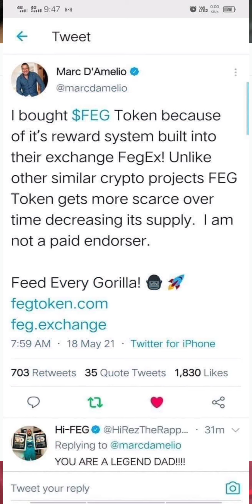A LOT OF CELEBRITY HOLDING FEG 😍😍😍